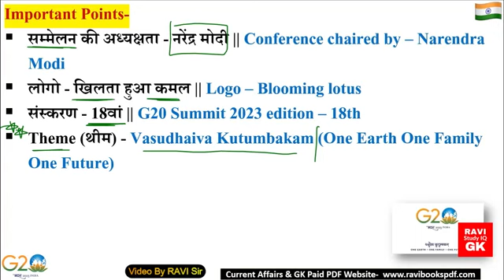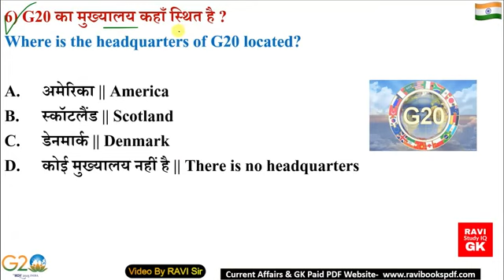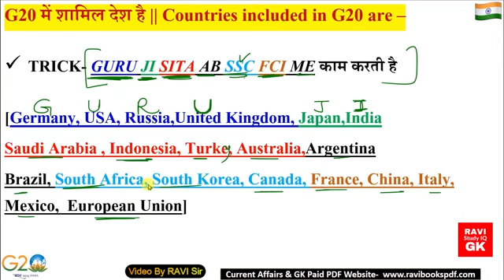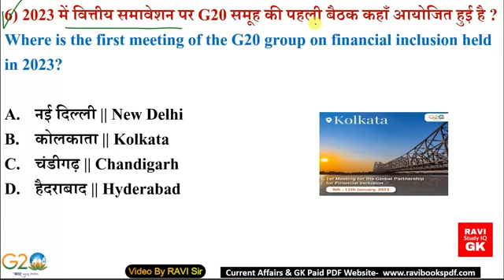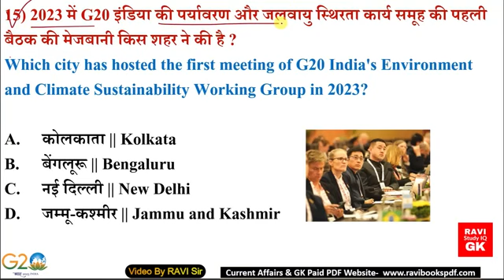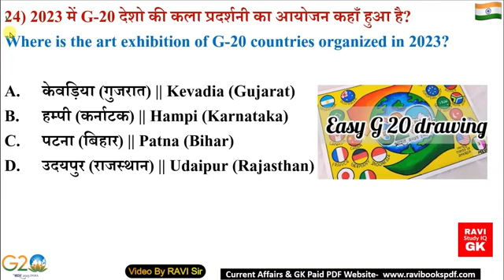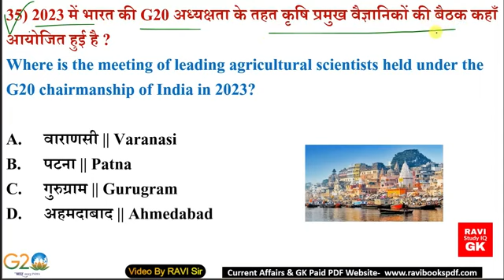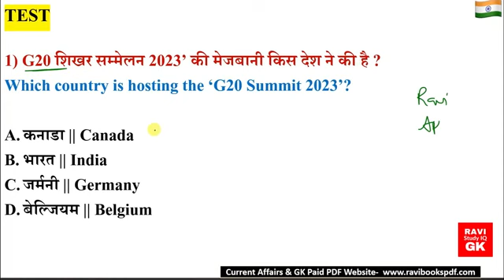G20 summit 2023 Gk | G20 Shikhar Sammelan 2023 | जी-20 शिखर सम्मेलन 2023 | Current affairs 2023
Trending Topics in 2023